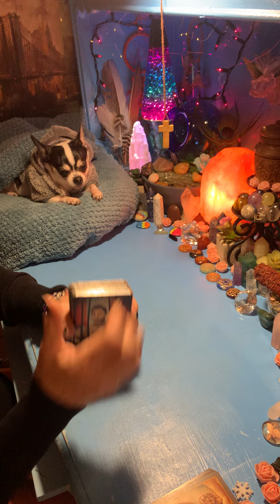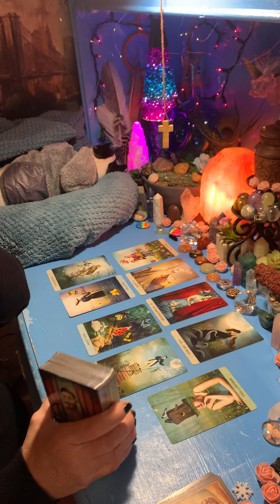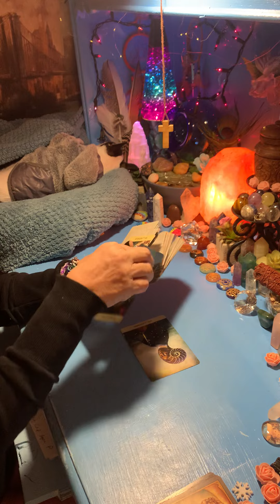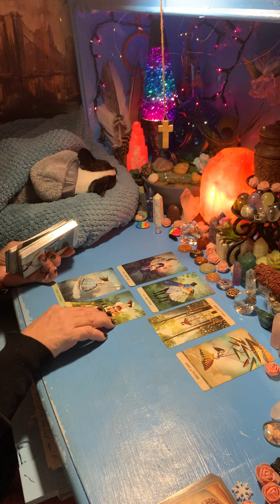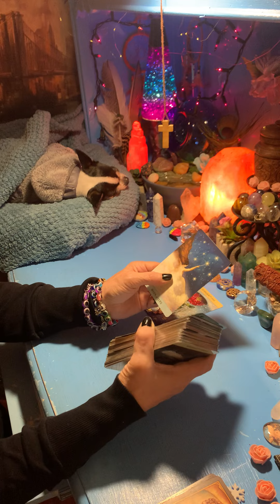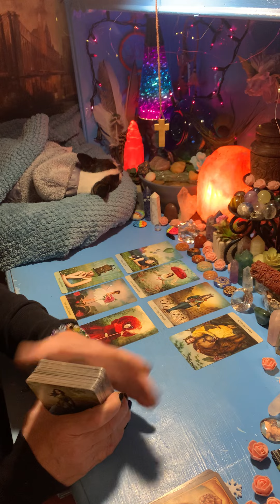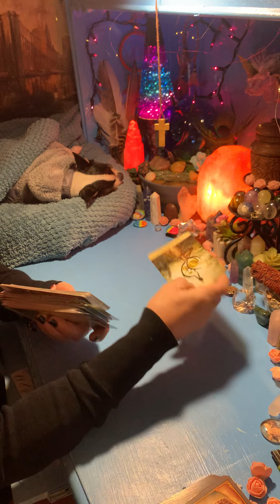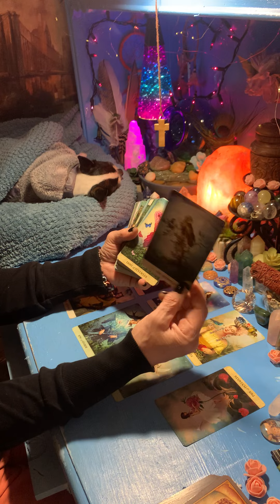ALL SIGNS - (12/3) “WISDOM FOR THE WEEKEND” TAROT READING ARIES-PISCES (timestamped)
BOOKINGS.   🌈❤️💲👁🌎🌞🌝

LOVE&LIGHT💕